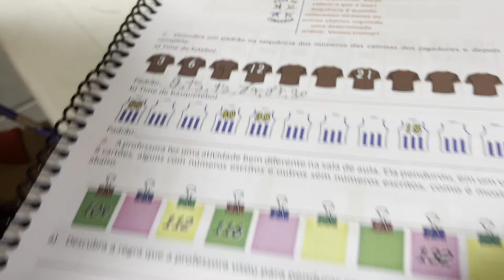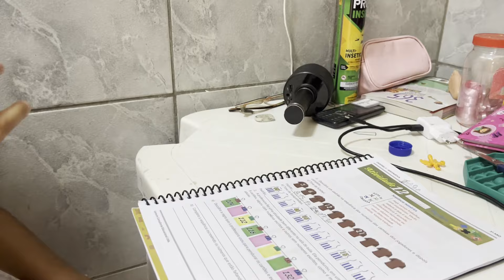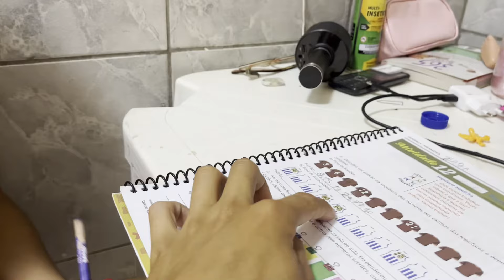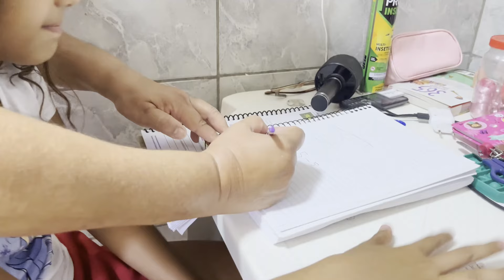VEM RESPONDER COMIGO A TAREFA!- COME AND ANSWER THE TASK WITH ME!